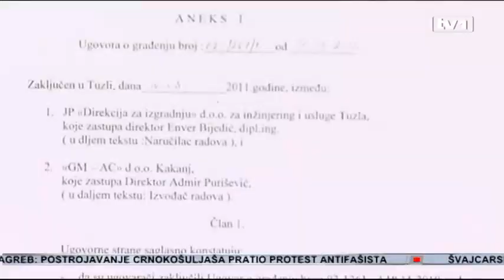Hoće li Enver Bijedić biti odgovoran prema stanarima bez zgrade kao prema 50 000 glasova SDP-a u TK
"Uzeo pare od kupaca, potpisao da će za 18 mjeseci završiti ,a ne završi ni za 4 godine.

Odgovornost je direktora Bijedića. Postavljam pitanje,gdje su pare.

Gdje su pare kupaca.

Jesu li pare korištene namjenski,da su korištene namjenski zgrada bi bila izgrađena“ pitao je Jasmin Imamović, gradonačelnik Tuzle.